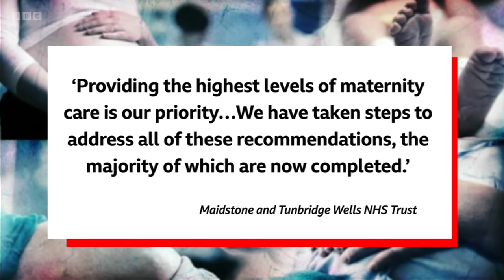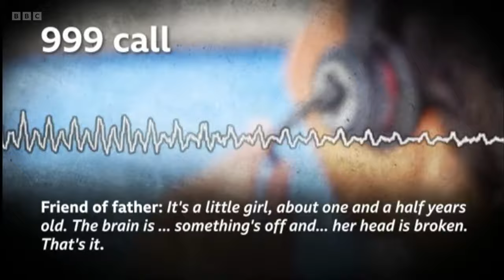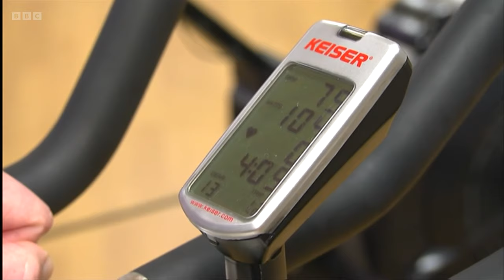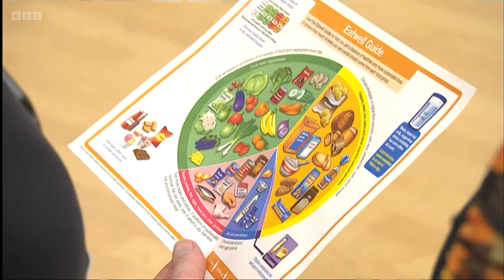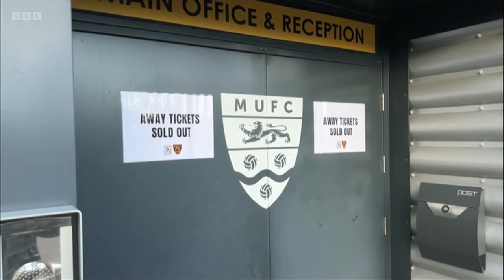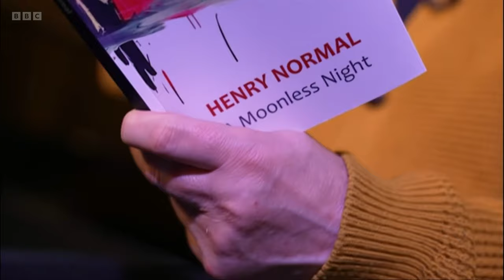BBC South East Today Evening News with Ellie Crisell - 16⧸02⧸2024